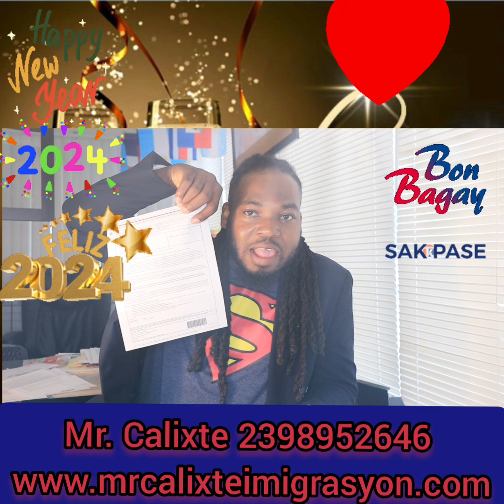RESITASYON POU TPS - KAT TRAVAY AZIL I-94 - AZIL - AK REZIDANS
DEPI TRAVAY OU NAN MENM OU MET RET KÈ POPOZ